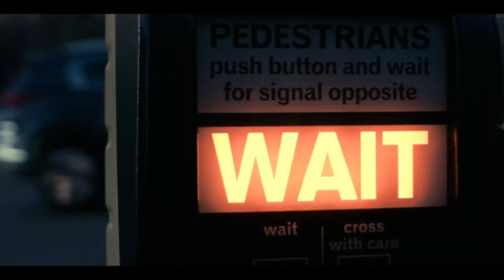Ousman - 7noucha [Official Video]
Album Avalaible On All Platforms